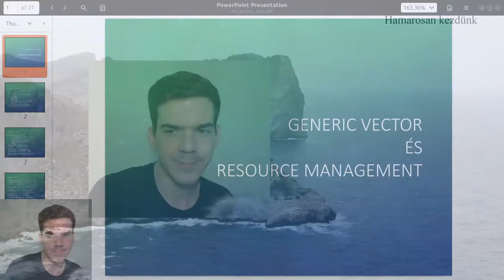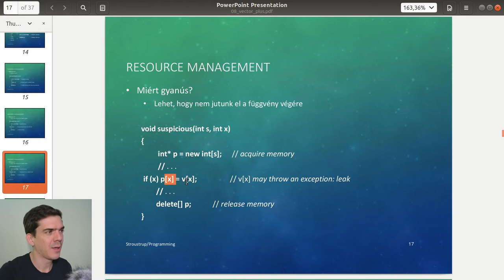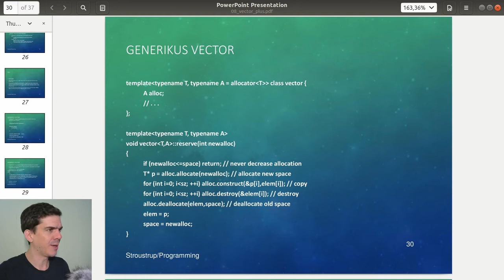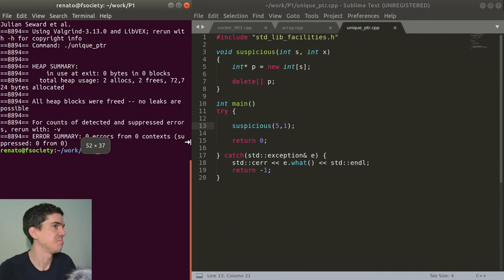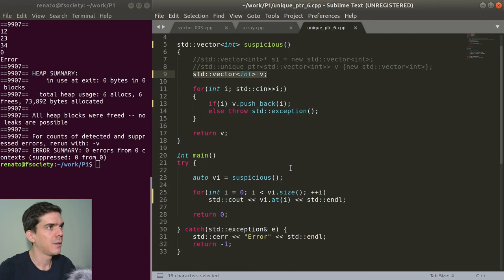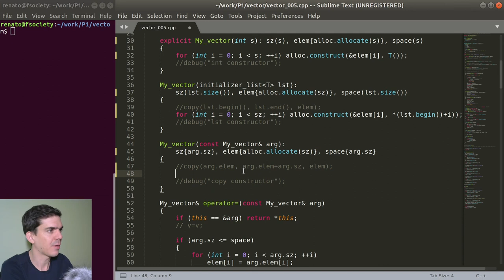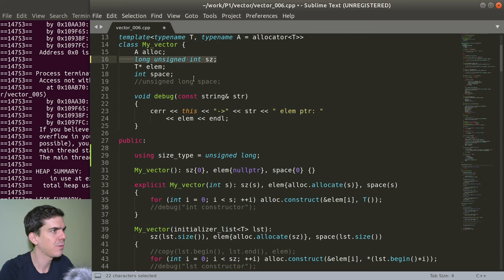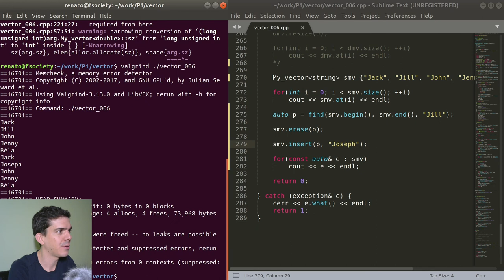Magas szintű programozási nyelvek 1. | 6. rész. Template, unique_ptr, vector allocator.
0:00 Prezentáció
49:58 Template array
56:16 Template function
1:00:30 unique_ptr, make_unique
1:24:55 vector template
1:30:55 No_default
1:37:29 vector allocator
2:03:45 vector iterator
2:12:19 vector insert, erase